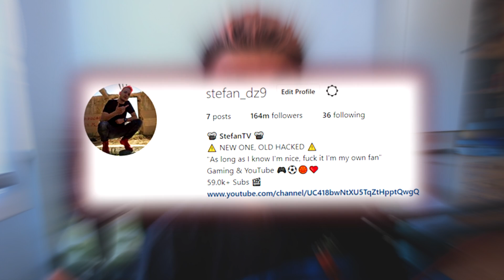KUPIO SAM NAJSKUPLJI OFFER U IGRICI !! OTVARAM 5 MEGA BOXOVA !! Brawl Stars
⏩Kupon Kod Za 5% Popusta: FYY5

📱SOCIAL MEDIAS📱

🔊 Music 🔊

🎵Instrumental [ NCS Remix ]

➤ Program za snimanje : Screen Recorder

💻 Kompjuter : MS Aquarius
➤ Specifikacije
➤ CPU : AMD Ryzen 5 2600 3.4GHz
➤ GPU : nVidia GTX 1070 8GB DDR5
➤ RAM : GSKill 16GB DDR4 3000MHz
➤ MotherBoard : GigaByte B450M DS3H
➤ Power : CORSAIR vs550
➤ Program za snimanje : nVidia Shadowplay
➤ Slusalice : Razer Hammerhead Pro